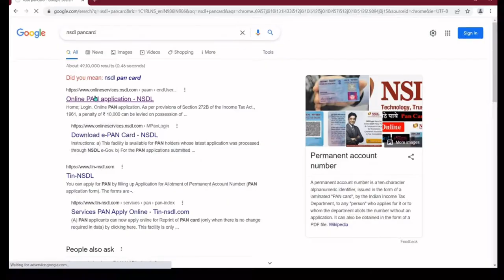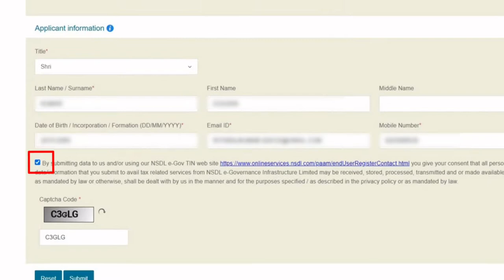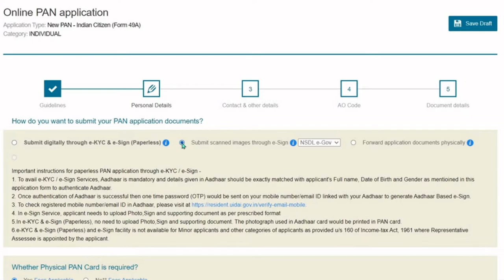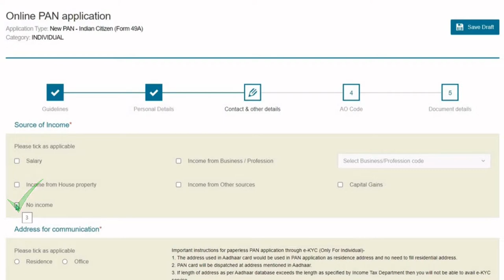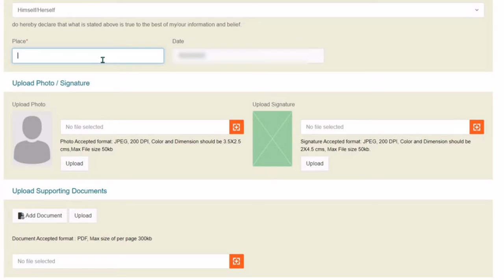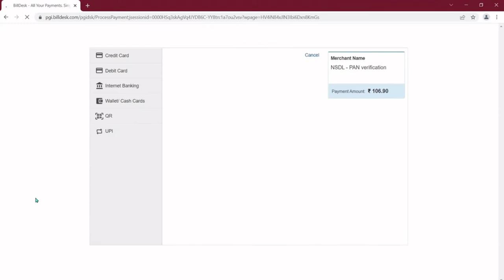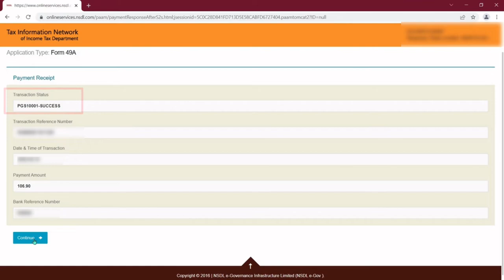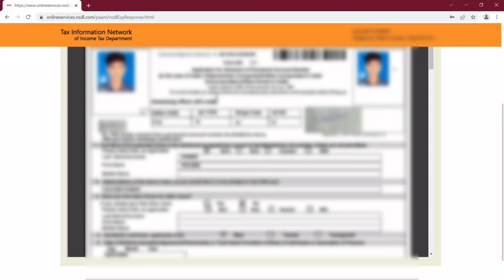New Pan card apply online 2022 | Pan card kaise banaye photo aur signature ke sath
Hello everyone

In this video I'm going to explain the complete process of how to apply new PAN card online in very simple steps.

In this video you will get to know how to upload photo how to upload signature and how to upload documents while applying for the PAN card.

So if you want to make the PAN card of yourself or of your family members or anyone else then please watch this video till end and you can easily make your pan card.

tags for reference-: online PAN card apply, PAN card kaise banaye, how to apply PAN card online, pan card kaise banaye photo or signature ke sath, physical PAN card kaise banaen, PAN card, Aditya kids education